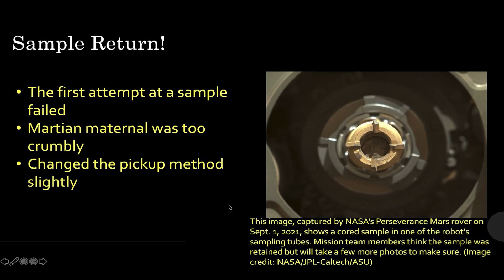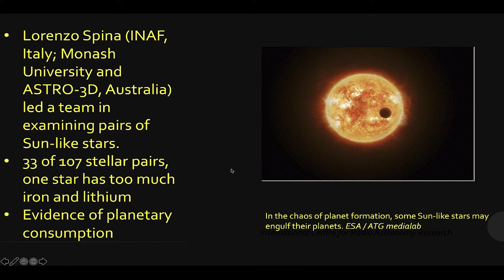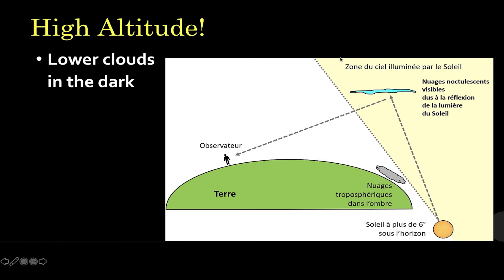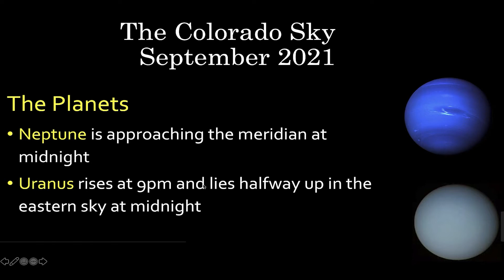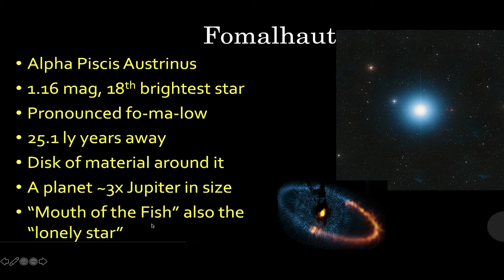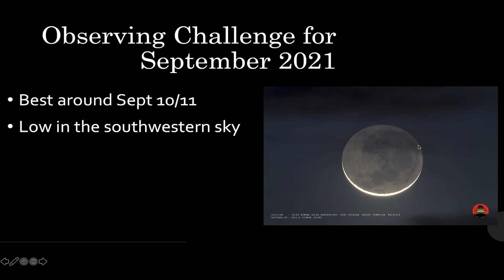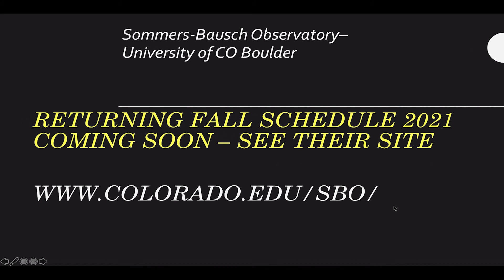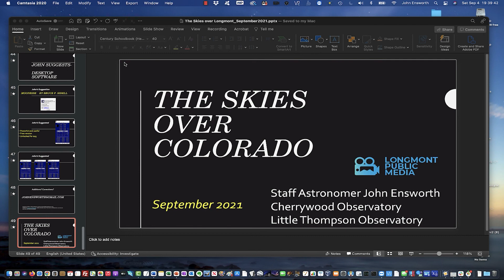The Skies Over Colorado September 2021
The monthly astronomy show for Longmont Public Media; John Ensworth of Cherrywood Observatory